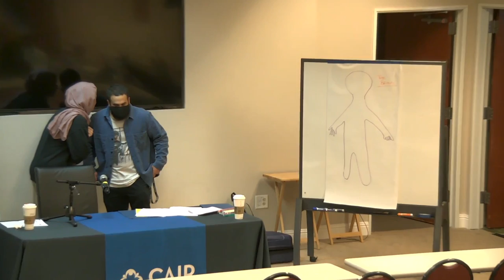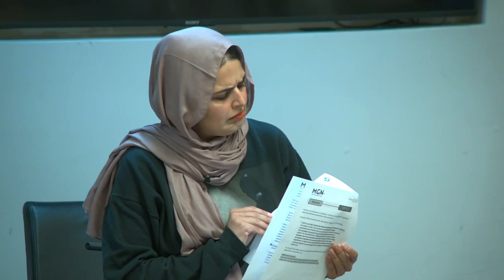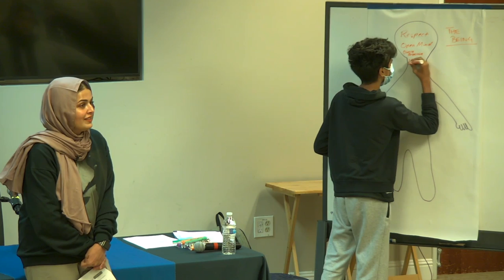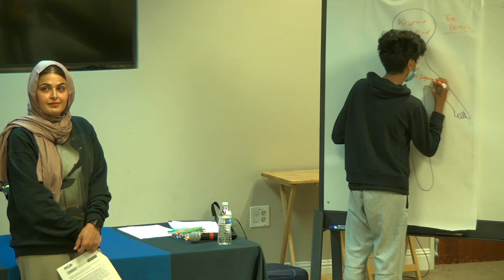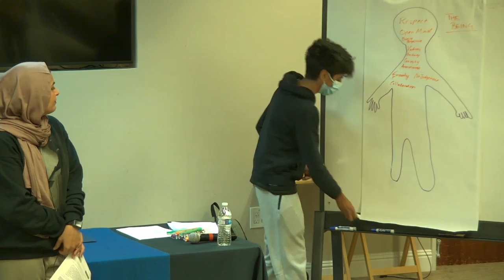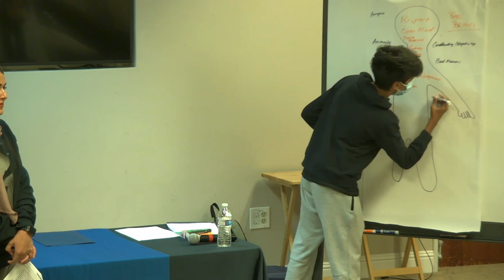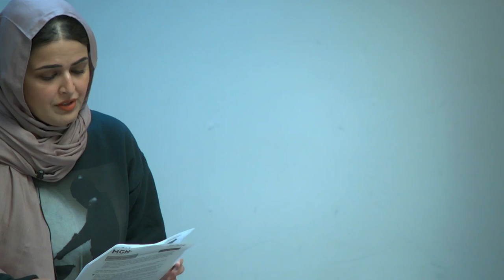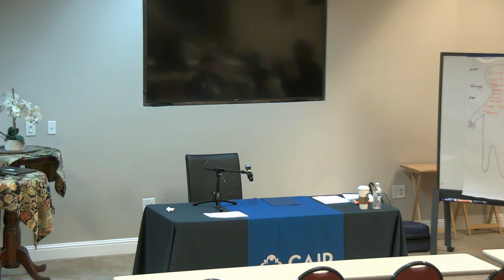The Politics of Personhood | Muslim Gamechangers Network | Ayesha Hamid (Session 1)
Muslim Gamechangers Network (MGN) equips Muslim teens with tools to critically understand their world, effectively challenge injustice, and build legacies of positive change in our communities.

Sr. Ayesha Hamid is the main guest speaker in this session on personhood or personality, which is the status of being a person. Defining personhood is a controversial topic in philosophy and law and is closely tied with legal and political concepts of citizenship, equality, and liberty.

For Bay Area Muslim high schoolers, this 10-week interactive '22 summer social justice training program is hosted at MCC East Bay in Pleasanton. This empowerment training grounded in a positive Islamic worldview is facilitated by CAIR San Francisco Bay Area (CAIR-SFBA).

MGN is a social justice training program for Muslim high school students that equips teens with the tools to critically understand their world, effectively challenge injustice, and build legacies of positive change in their communities. The program consists of weekly interactive sessions centered on themes of identity, history, social responsibility, and organizing tools, all grounded in an Islamic worldview.

Applications are now closed. If you are a teenager or parent of a high schooler in the San Francisco Bay Area, please email to join next year's session.